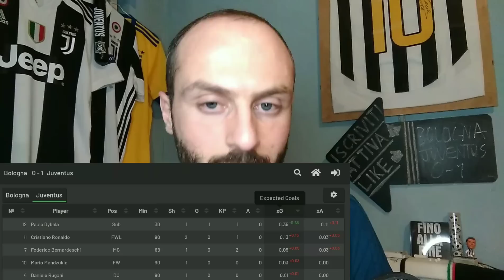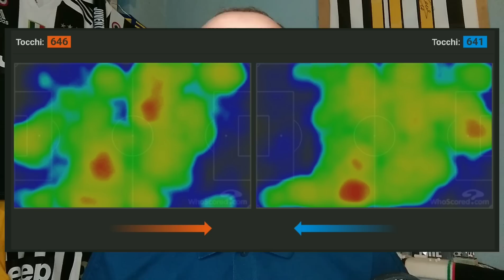541 nel finale. Solo 6 tiri totali. Ronaldo spompato ||| Analisi Tattica Bologna-Juventus 0-1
SCARICA SOFASCORE - RISULTATI IN DIRETTA

Fonte statistiche: WhoScored.com | Understat.com

Facebook Mostra la tua gratitudine per la mia attività: urly.it/3zv4h